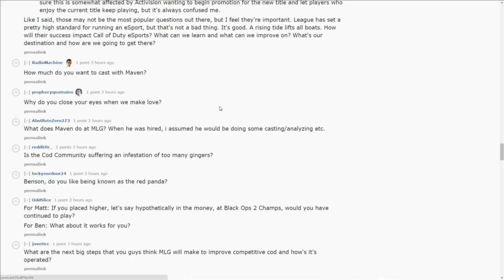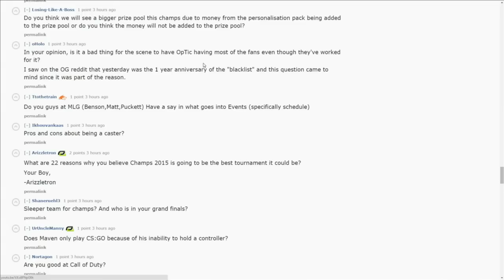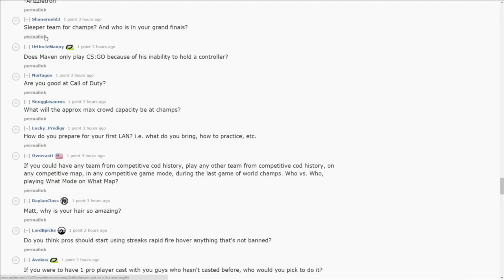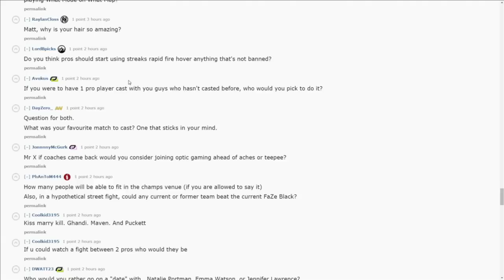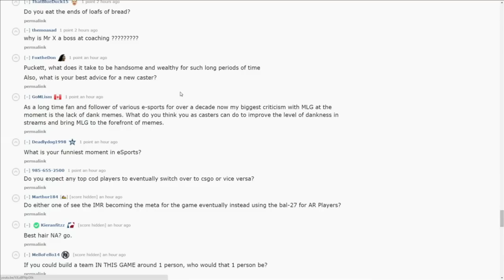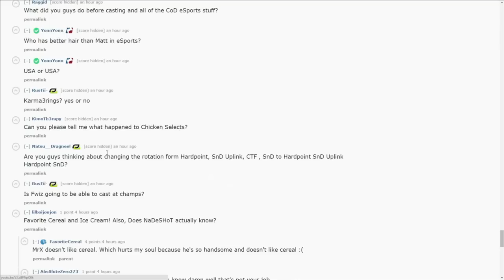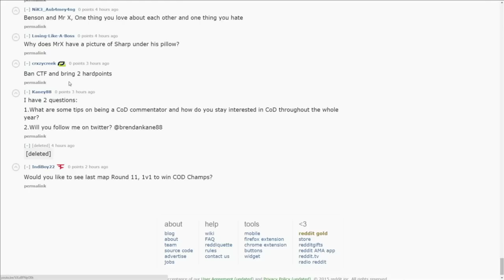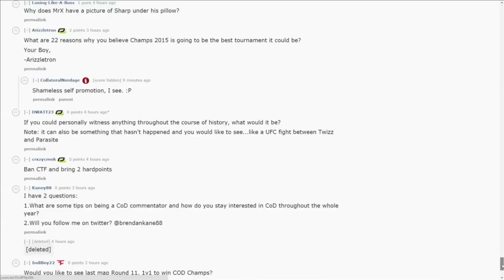Benson and Mr X AMA Part 2 (eSports Report - Feb 11th 2015)